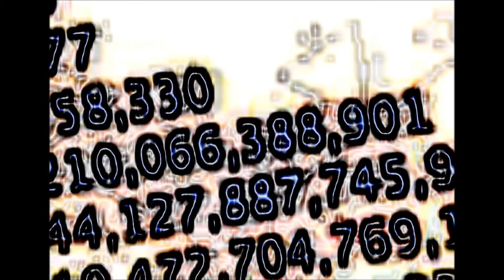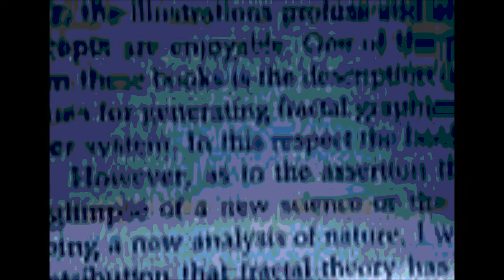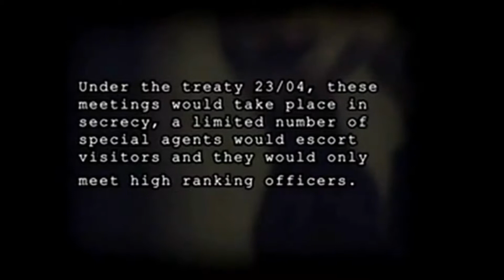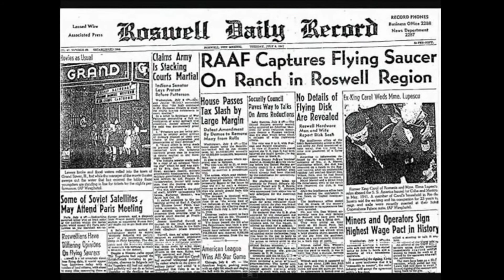DJ CHILLI vs MAJESTIC 12 (2011 MUSIC VIDEO COMPILATION )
DJ CHILLI vs MAJESTIC 12 MUSIC VIDEO COMPILATION